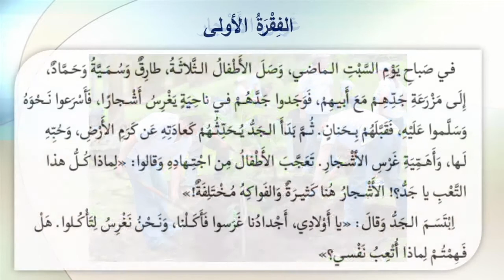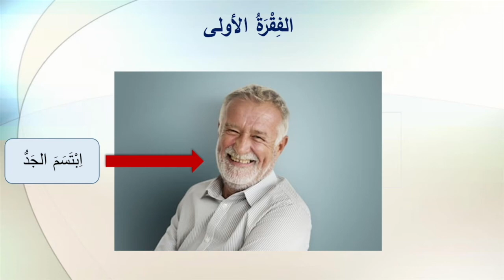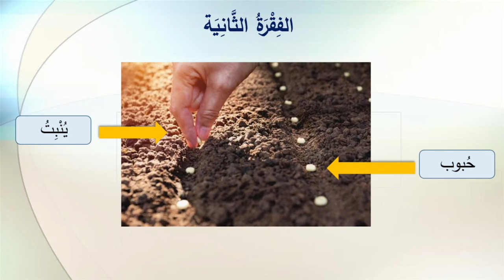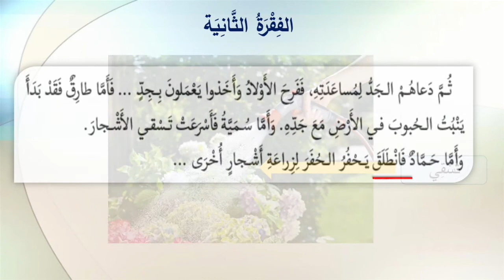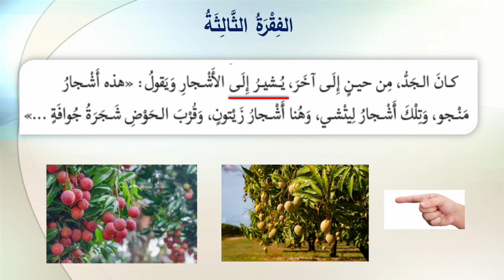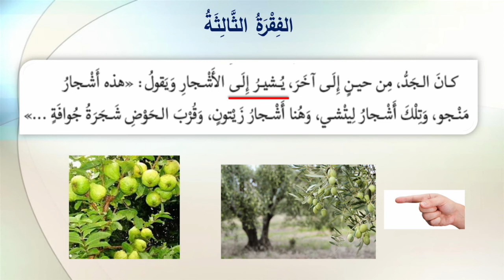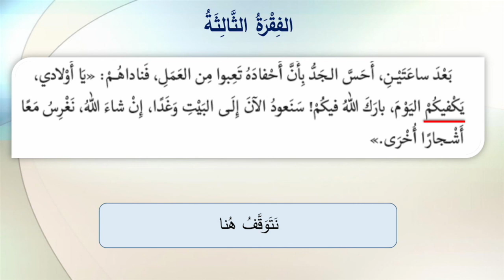Arabic G8 U5 L2 Reading Comprehension